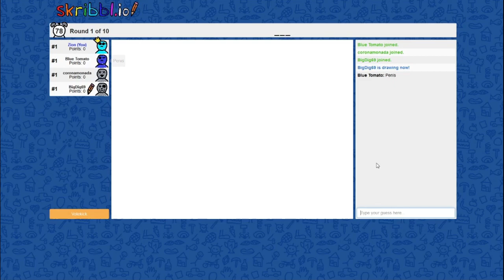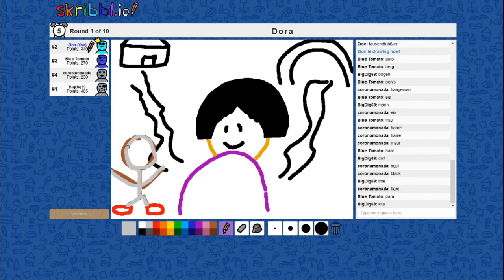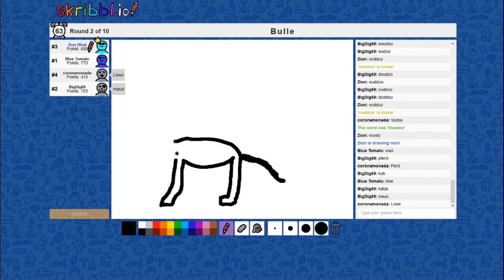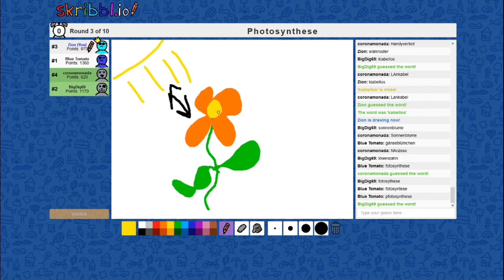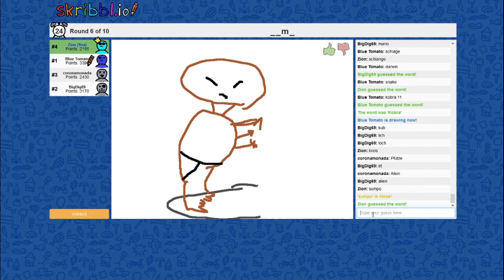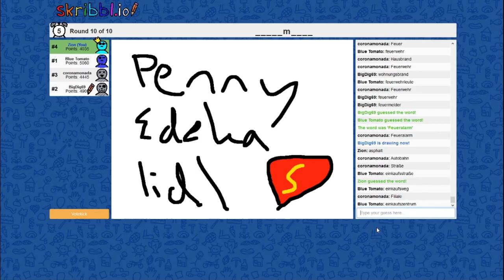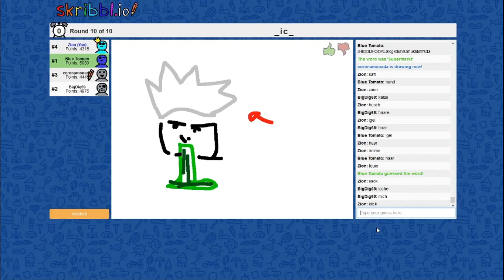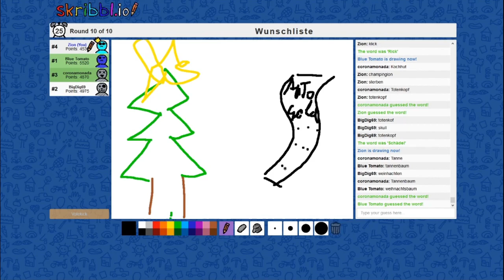Skribbl.io - Komplett blamiert! 🤣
Ein bisschen Skribbl.io am Abend mit den Boys ist schon entspannt – bis das Gehirn aussetzt und man nicht mehr weiß wie man was schreibt.
Ich entschuldige mich hiermit an alle meine Deutschlehrer, falls sie dies hier jemals sehen. XD Es war ein langer und anstrengender Tag.